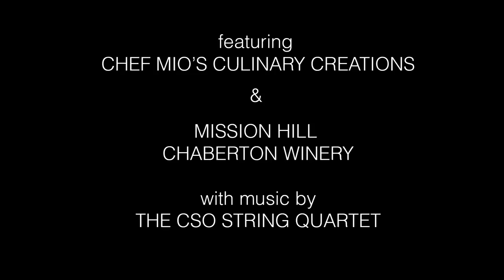The Chilliwack Symphony Orchestra Events~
Fundraisers and concerts~